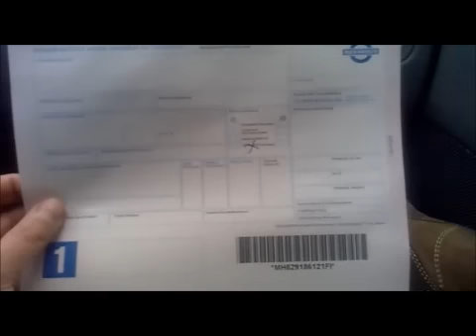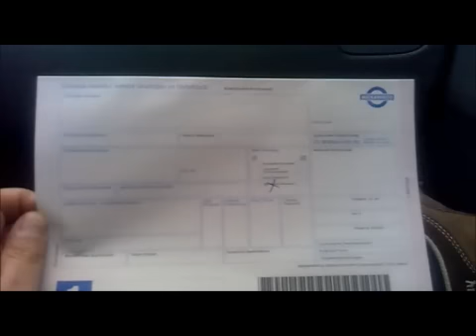Kävin matkahuollossa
Hyvää palvelua...